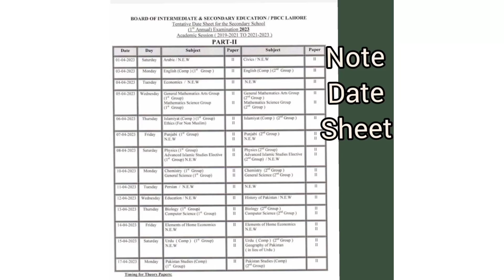MATRIC PART1 and 2 date sheet @jawad younas lpi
A.A today's video is about the date sheet of 9th and 10th class .@ matrix date sheet.9th 10th date sheet